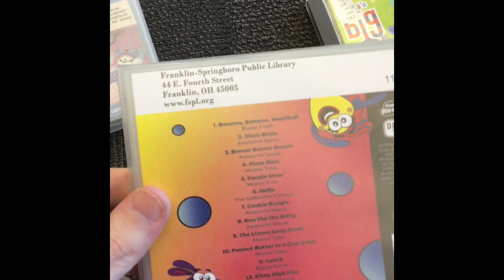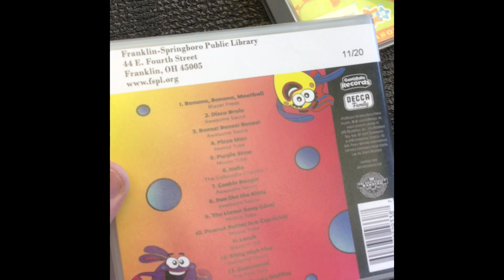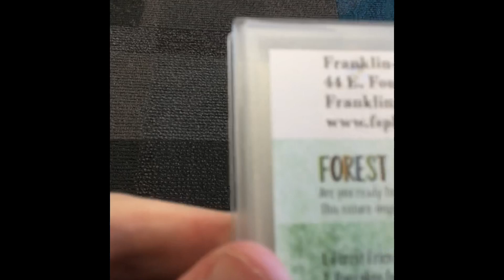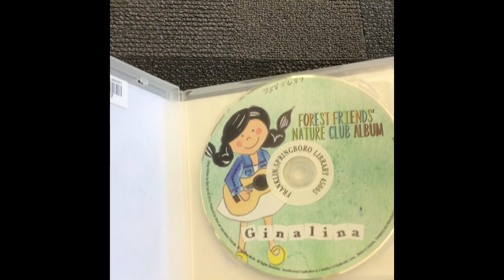:::::?????||||| Friendsville Orville | Coconut Apple | Brownsville Byesville Farmer | Rounder Shave!